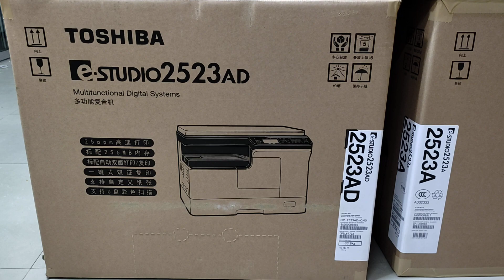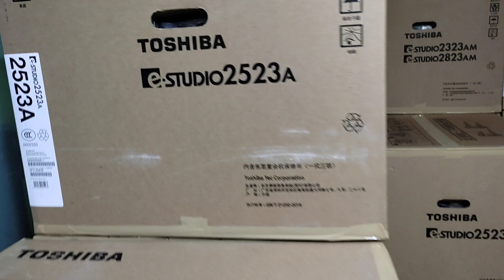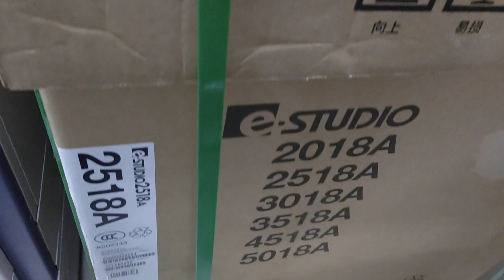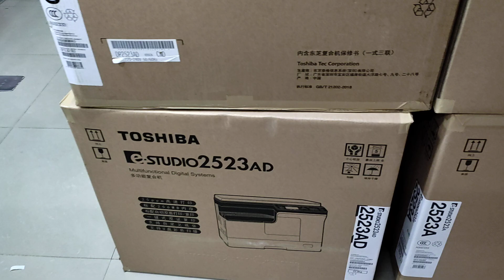Toshiba e-Studio 2523AD Duplex Multifunction photocopier - New universal office 01757550875